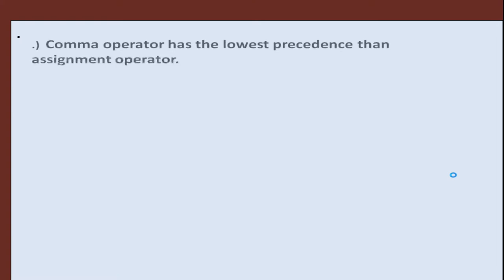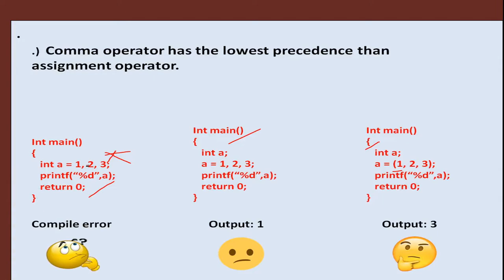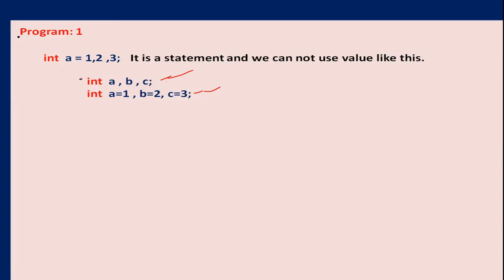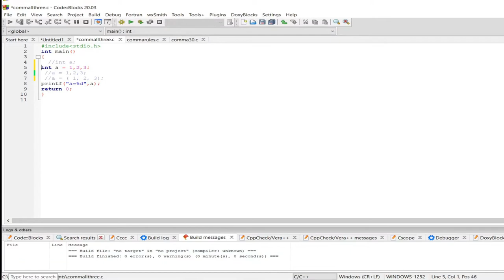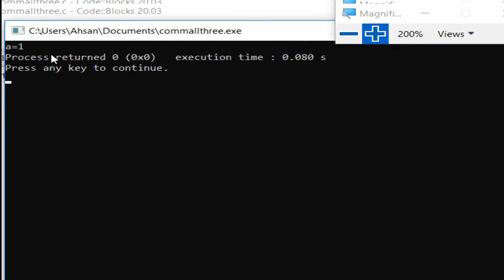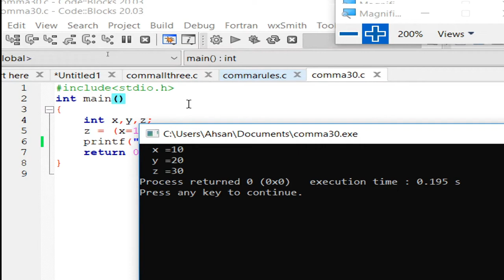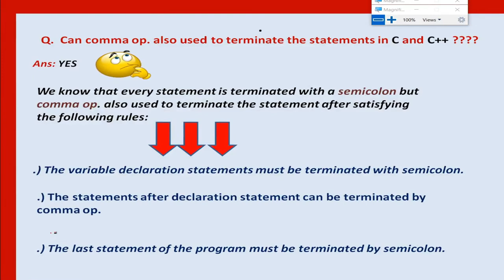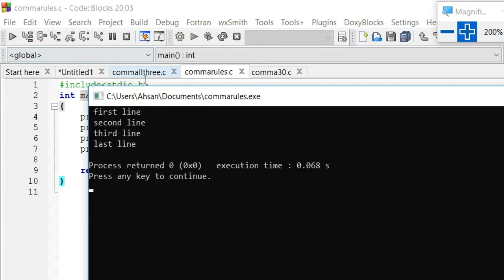Lecture:- 19 || Comma in C || Comma as an operator or separator ? || Full Explained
Comma in C
In C , comma (, ) can be used in two contexts:
1) Comma as an operator:
The comma operator (represented by the token, ) is a binary operator that evaluates its first operand and discards the result, it then evaluates the second operand and returns this value (and type). The comma operator has the lowest precedence of any C operator, and acts as a sequence point.

/* comma as an operator */
int i = (5, 10); /* 10 is assigned to i*/
int j = (f1(), f2()); /* f1() is called (evaluated) first followed by f2().
                      The returned value of f2() is assigned to j */

2) Comma as a separator:
Comma acts as a separator when used with function calls and definitions, function like macros, variable declarations, enum declarations, and similar constructs.

/* comma as a separator */
int a = 1, b = 2;
void fun(x, y);
The use of comma as a separator should not be confused with the use as an operator. For example, in below statement, f1() and f2() can be called in any order.

3) Comma operator in place of a semicolon.
We know that in C and C++, every statement is terminated with a semicolon but comma operator also used to terminate the statement after satisfying the following rules.

The variable declaration statements must be terminated with semicolon.
The statements after declaration statement can be terminated by comma operator.